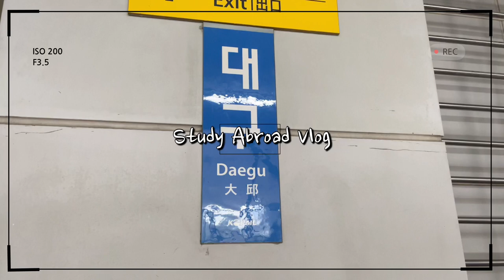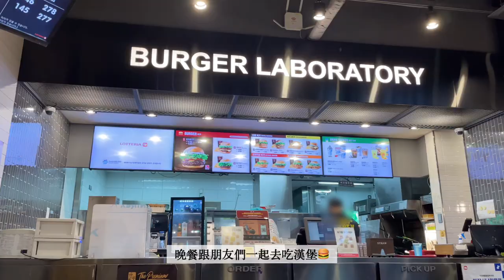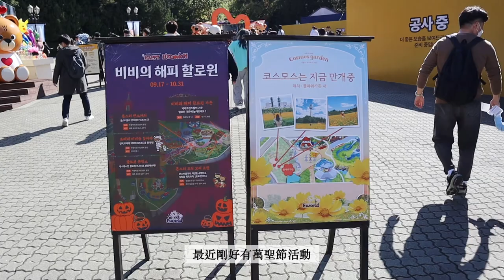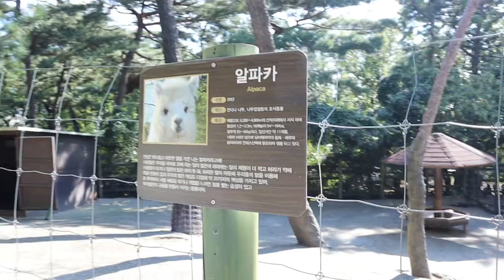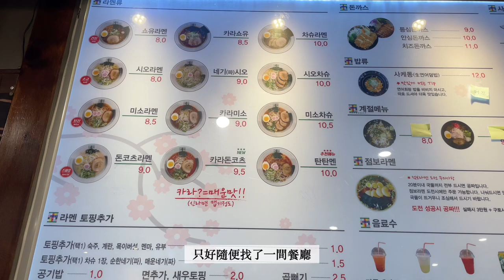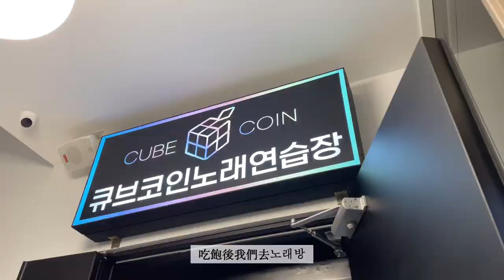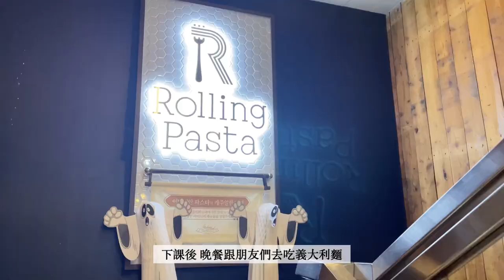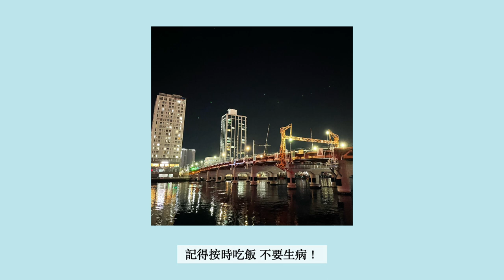VLOG｜🎢大邱旅遊、83塔、Eworld遊樂園、釜山影島大橋、노래방初體驗、咖啡廳、參加社團活動、韓國留學日常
🎵Music
Vllo - Love you I do